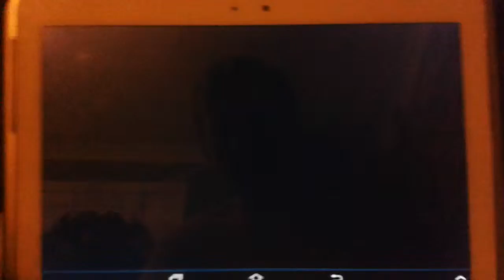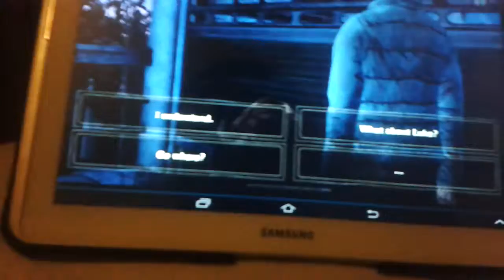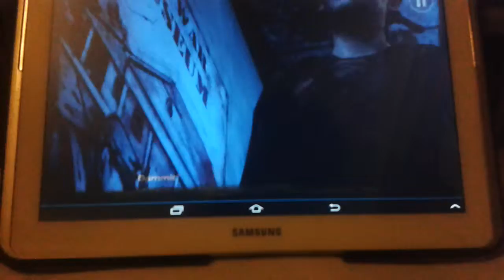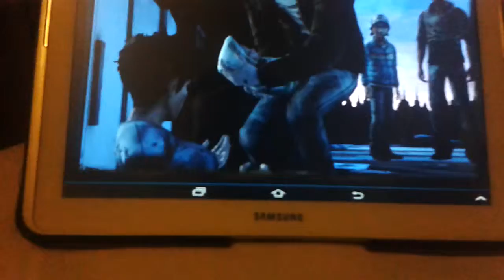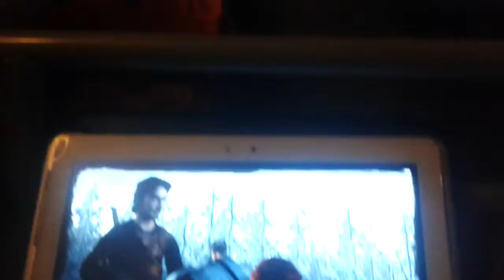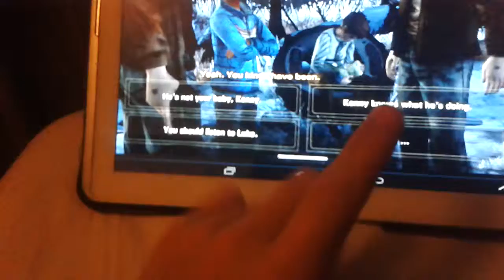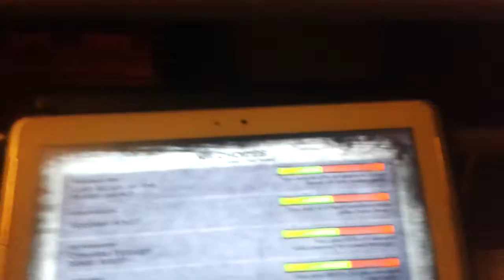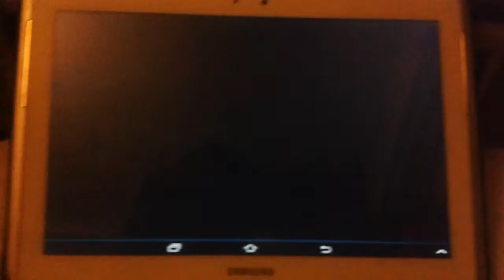The Walking Dead S2 E4 part 6 Baby